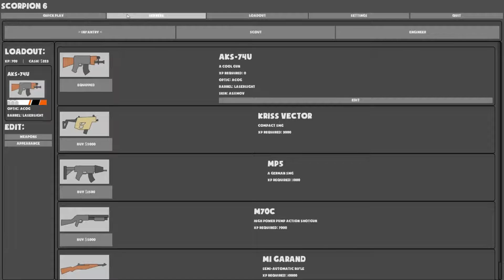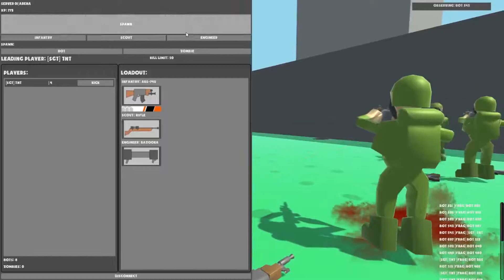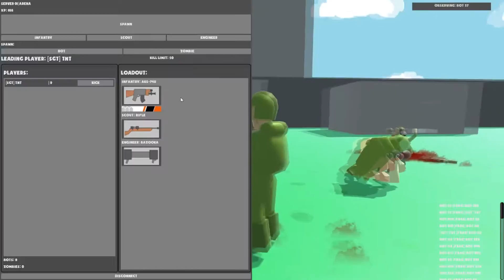MAN EATS ENTIRE LEMON AND CRIES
My new multiplayer fps game made in unity! Hope you like it!